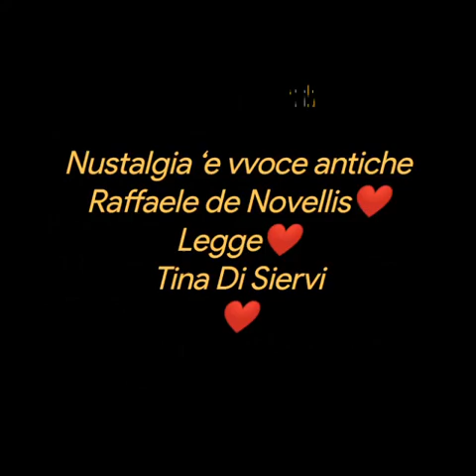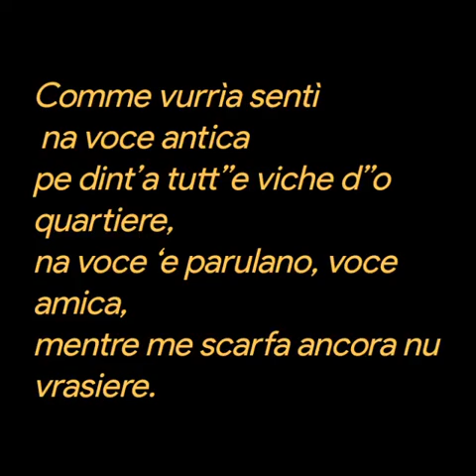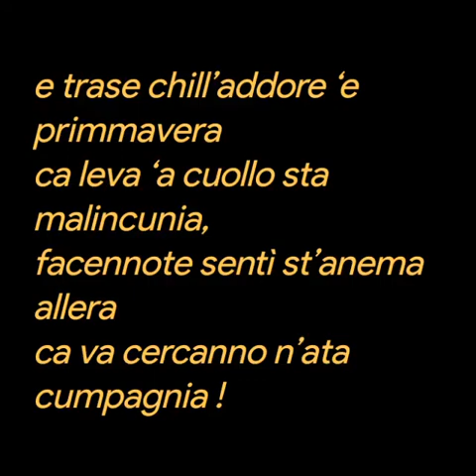Nustalgia ‘e vvoce antiche Raffaele de Novellis❤️Legge❤️Tina Di Siervi❤️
Nustalgia ‘e vvoce antiche
di Raffaele de Novellis❤️
Legge❤️
Tina Di Siervi❤️
Comme vurrìa sentì na voce antica
pe dint’a tutt’’e viche d’’o quartiere,
na voce ‘e parulano, voce amica,
mentre me scarfa ancora nu vrasiere.
Napule s’è cagnata e ‘a tarantella
nun abballammo cchiù comm’a na vota..
Tu nun faje cchiù girà chesta vunnella,
ca me pareva d’’o pavone ‘a rota !
Nce avimma rassignà, cara mugliera..
Na pule ha perzo pure ‘o masto ‘e festa
e nun è tiempo cchiù d’’a mustacchiera,
pirciò, nun t’affaccià, nchiude ‘a fenesta !
Ma mentre te rassigne a stu destino
e a nun sentì maje cchiù sti vvoce amiche,
Napule addora comm’a nu ciardino
e tanta viale songo chisti viche
si, da luntano, ancora na vucella
se fa sentì vicina e po cchiù forte..
E nuje ascimmo fore ‘o balcuncielllo
pe sentì ll’eco ‘e chesti vvoce morte..
“ ‘A fava d’’o ciardino, ‘a fava fresca !”
sta voce ca se sente all’intrasatto,
pe Muntesanto o pe dint’’a Duchesca
ce fa capì ca vierno ha fatto ‘o sfratto ;
e trase chill’addore ‘e primmavera
ca leva ‘a cuollo sta malincunia,
facennote sentì st’anema allera
ca va cercanno n’ata cumpagnia !